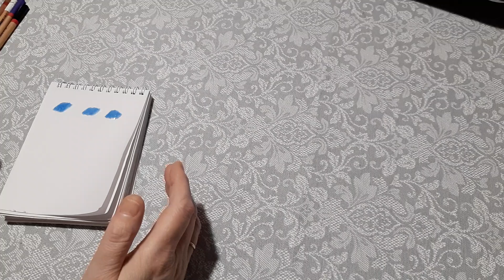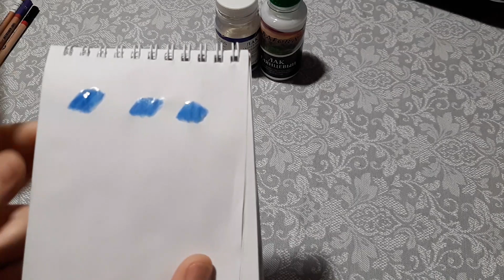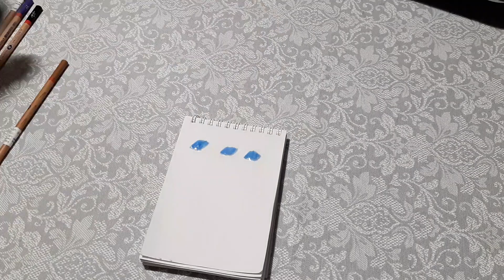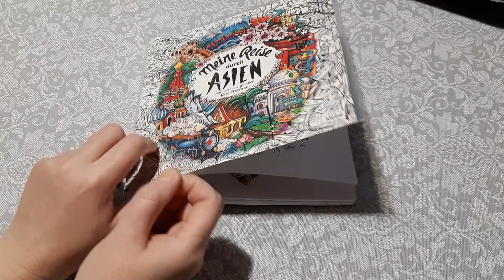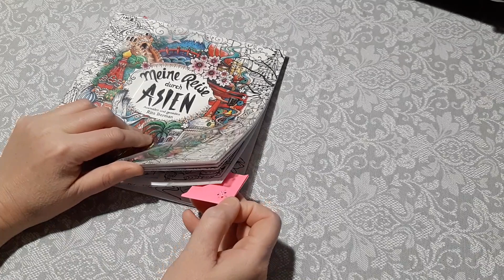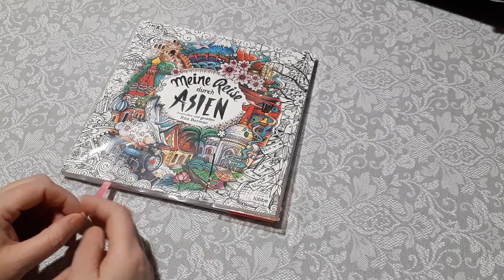ХОББИ ВЛОГ.Покупки.НОВЫЕ ЗАКЛАДКИ.АНАЛОГИ ГЛОССИ. ВЫКИДЫВАЮ ГОРУ КАНЦЕЛЯРИИ